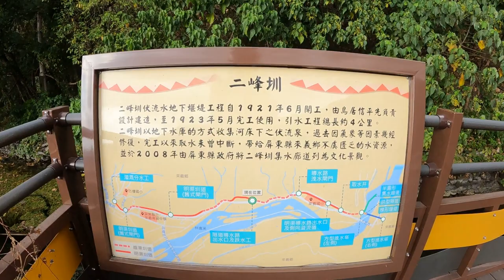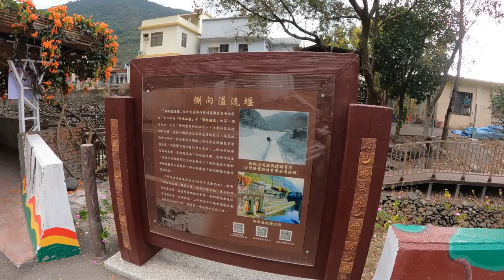騎行旅拍: 屏東來義隨意行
Kevin MacLeod創作的「Clean Soul - Calming」是依據 創用 CC (姓名標示) 4.0 授權使用。